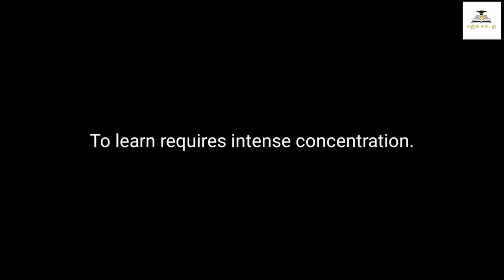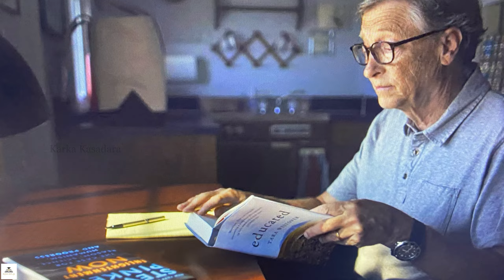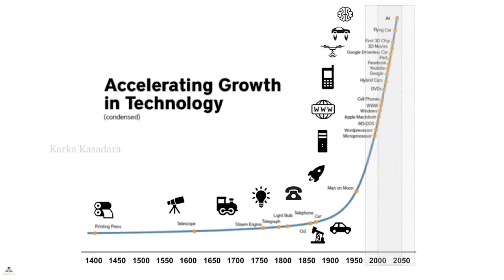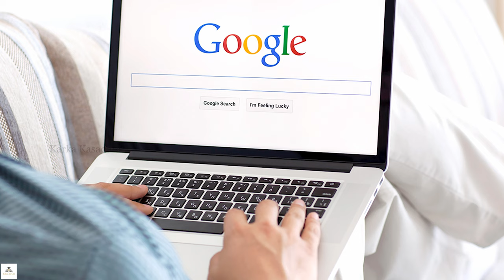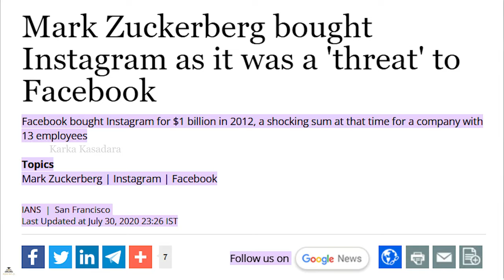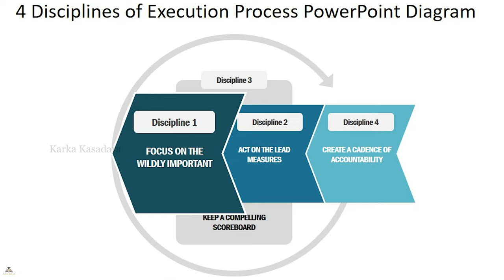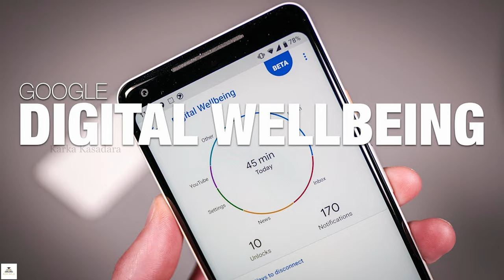Deep Work | Book Summary in Tamil | Karka Kasadara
This video is the summary of the book "Deep Work" by Cal Newport in Tamil.

Deep Work will help you to improve your concentration and do you work or studies with high focus.

About the book:
ONE OF THE MOST VALUABLE SKILLS IN OUR ECONOMY IS BECOMING INCREASINGLY RARE. IF YOU MASTER THIS SKILL, YOU'LL ACHIEVE EXTRAORDINARY RESULTS.
Deep work is the ability to focus without distraction on a cognitively demanding task. It's a skill that allows you to quickly master complicated information and produce better results in less time. Deep work will make you better at what you do and provide the sense of true fulfilment that comes from craftsmanship. In short, deep work is like a super power in our increasingly competitive twenty-first century economy. And yet, most people have lost the ability to go deep-spending their days instead in a frantic blur of e-mail and social media, not even realizing there's a better way.

In Deep Work, author and professor Cal Newport flips the narrative on impact in a connected age. Instead of arguing distraction is bad, he instead celebrates the power of its opposite. Dividing this book into two parts, he first makes the case that in almost any profession, cultivating a deep work ethic will produce massive benefits. He then presents a rigorous training regimen, presented as a series of four "rules," for transforming your mind and habits to support this skill.

A mix of cultural criticism and actionable advice, Deep Work takes the reader on a journey through memorable stories-from Carl Jung building a stone tower in the woods to focus his mind, to a social media pioneer buying a round-trip business class ticket to Tokyo to write a book free from distraction in the air-and no-nonsense advice, such as the claim that most serious professionals should quit social media and that you should practice being bored.

Deep Work is an indispensable guide to anyone seeking focused success in a distracted world.